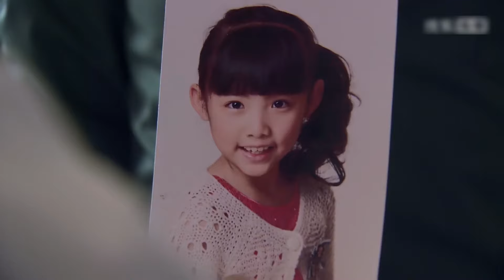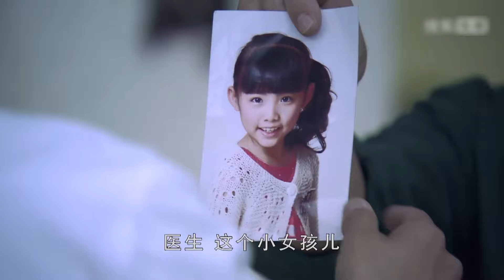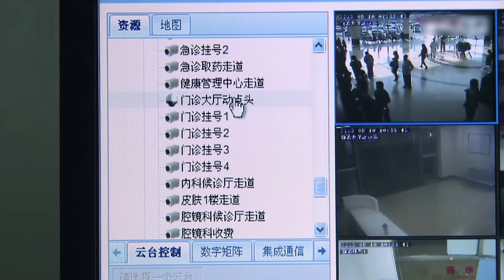【警匪刑侦剧】点金者18丨李成儒收赃洗钱成最大黑恶势力，郭晓峰“设局”荡平黑帮窝点竟扯出惊天案中案，警匪殊死较量谁终破局？（李成儒/郭晓峰/张铎/石兆琪）❤️热剧独播